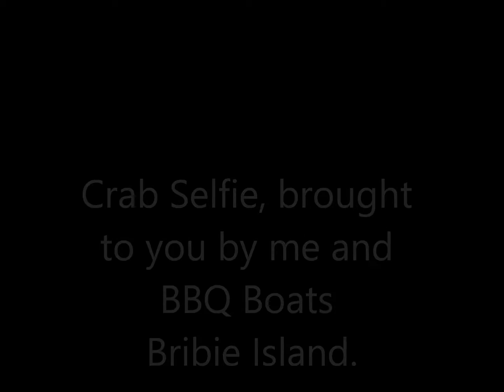[HD]Crab Selfie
We weren't catching any fish but having a great day in the passage ( Can highly recommend This video shows there were fish around, not too mention crabs!
Filmed with a Sony AS200V.